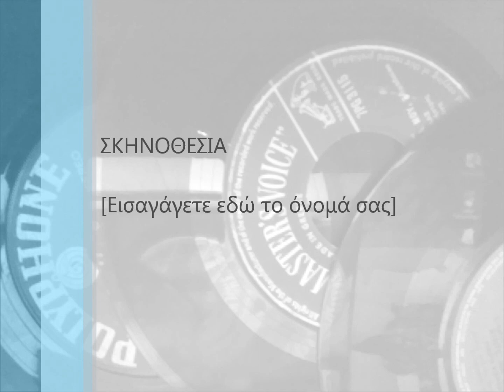ΤΣΕΤΙΝΗΣ ΜΠΑΜΠΗΣ - ΜΗΝ ΠΕΡΙΜΕΝEIΣ ΕΥΧΑΡΙΣΤΩ.